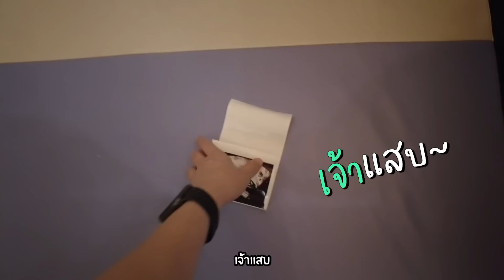แฝดคู่ 2 มาแล้วครับ!! | BeamOil Family | EP. 103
สวัสดีค่ะ..สำหรับคลิปนี้หลายๆ คนก็คงจะทราบแล้วว่าครอบครัวเรากำลังมีสมาชิกเพิ่มอีก 2 คน…! ใช่ค่ะ มามี้กำลังตั้งท้องแฝดรอบ 2 อยู่ นี่คือเรื่องจริง 555 เราเลยเก็บภาพวันที่ไปพบคุณหมอมาฝากให้ทุกคนดูกัน จะบอกว่าท้อง 2 ก็ตื่นเต้นไม่แพ้ท้องแรกนะ ฝากเป็นกำลังใจให้บ้านเราไปยาวๆ นะคะ